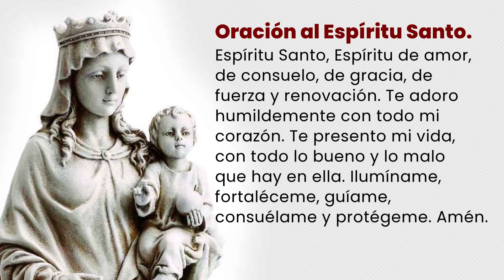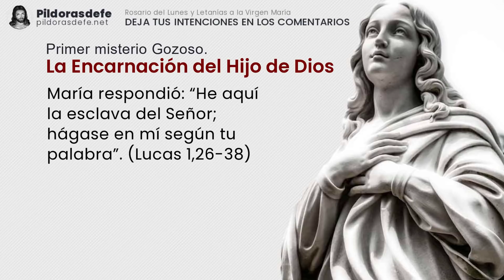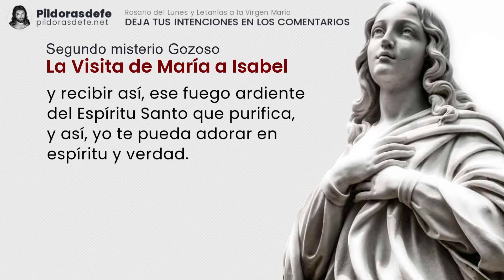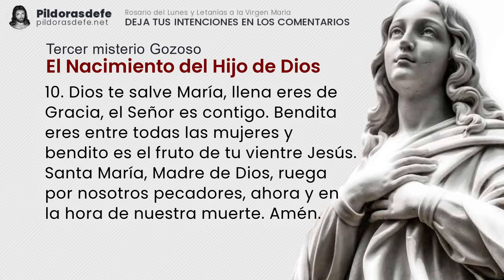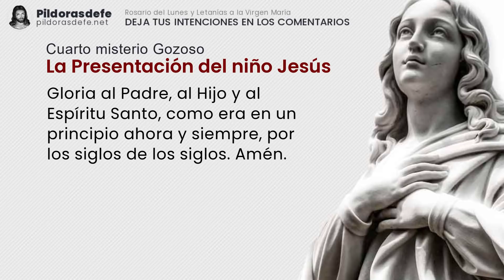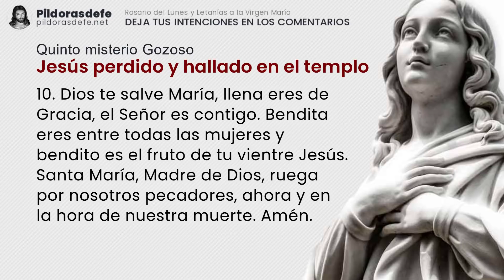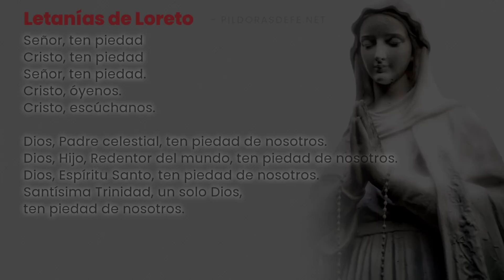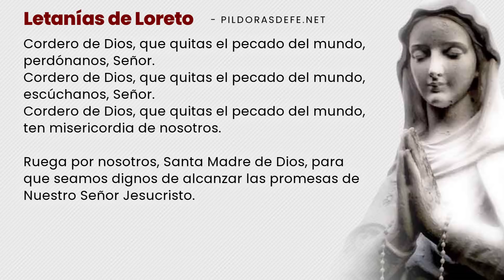ROSARIO DE HOY LUNES ❤️ Letanías del Rosario (Agosto 9) SANTO ROSARIO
Santo Rosario LUNES y las Letanías del Rosario 💗 Rezar el Rosario de hoy 9 de AGOSTO. Con Subtítulos GIGANTES - Escribe tus Intenciones para ORAR por ti. Comunidad UNIDA rezando los unos por los otros a través del SANTO Rosario.

¿Los Católicos ADORAMOS a María?

Recemos el Santo Rosario del día LUNES, con los MISTERIOS GOZOSOS para que Dios tenga misericordia del mundo. Incluye las Letanías lauretanas. Rosario de hoy LUNES.

00:00 | Santo Rosario Lunes - Introducción.
00:48 | Inicio del Santo Rosario de hoy Lunes.
02:25 | Tres Avemarías del Santo Rosario Lunes.
03:34 | Primer misterio gozoso del Santo Rosario de hoy.
08:33 | Segundo misterio gozoso del Santo Rosario de hoy.
13:29 | Tercer misterio gozoso del Santo Rosario de hoy.
18:16 | Cuarto misterio gozoso del Santo Rosario de hoy.
23:11 | Quinto misterio gozoso del Santo Rosario de hoy.
28:26 | Oración de la Salve del Rosario Lunes.
29:11 | Por las intenciones del Santo Padre.
30:10 | Oración a San Miguel Arcángel.
30:29 | Oración Bajo tu amparo.
31:05 | Letanías del Rosario a la Virgen María.

Con los Misterios gozosos del Santo Rosario lunes y las letanías a la Virgen María. Comunidad que reza el Santo rosario LUNES por la paz del mundo. Escribe tus PETICIONES de oración en los comentarios.